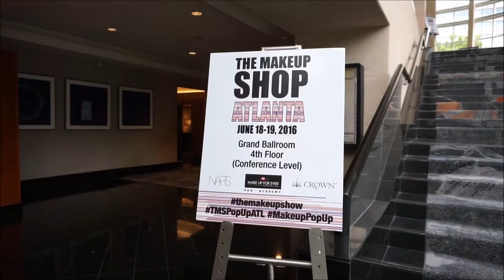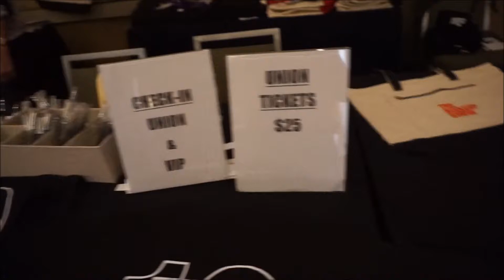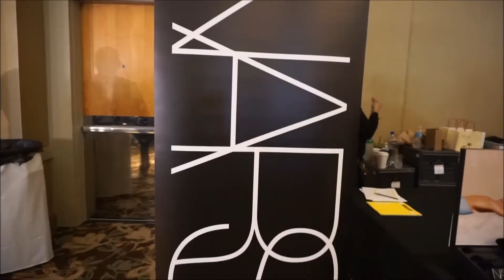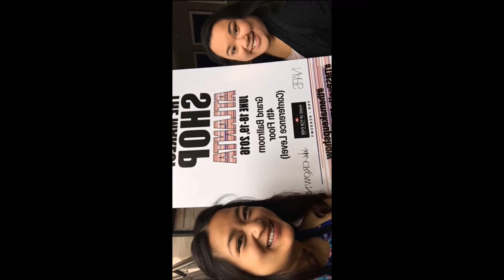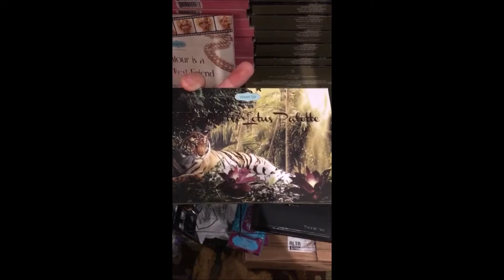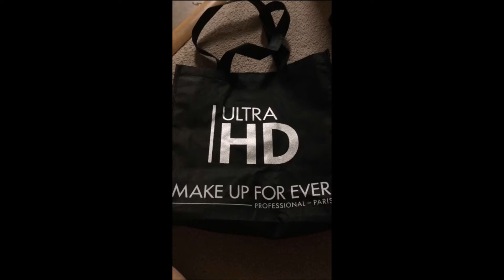The Makeup Show ATLANTA Pop Up 2016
OMG! The Makeup Show had an event in ATLANTA for the first time!! :) They hosted a pop up show at the Westin in Buckhead,Atlanta Ga!  Please watch my vlog as I went for 1 day out of the 2 day event to this incredible pop up show!! I had a great time!

Social Media Accounts:
'Like' my Facebook page - Mhailene Morrison